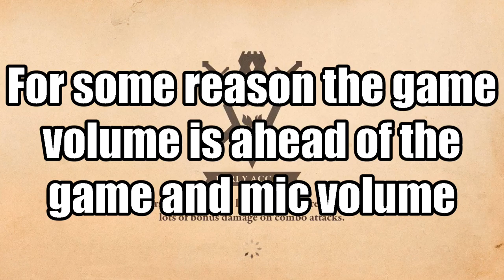BACK TO TAMRIEL! | Elderscrolls: Blades pt. 1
AT LONG LAST!  I AM FINALLY PLAYING IT!!!  YEEEEEEEEEEEEESSSSS

Developers:
Bethesda

Artist:
Ghost and Pals